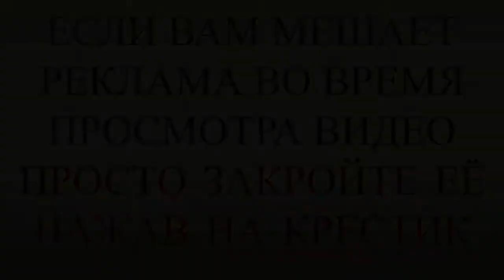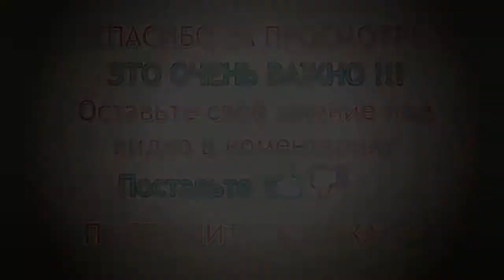Корреспондент 'Вестей' проехал по Донбассу на Т 34. Новости 2015